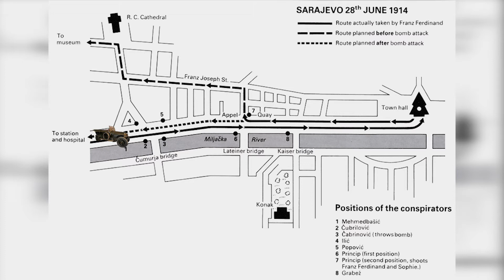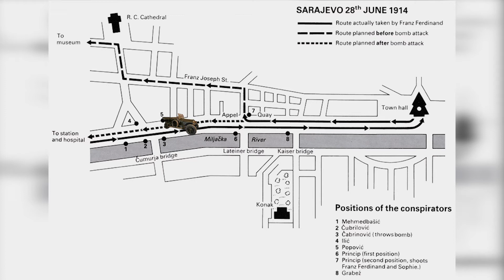ZAMACH NA ARCYKSIĘCIA FRANCISZKA FERDYNANDA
Hej, witam Was w nowym filmie.
Dzisiaj opowiem Wam o zamachu na Franciszka Ferdynanda do którego doszło w Sarajewie 28 czerwca 1914 roku. Zamach ten stał się bezpośrednią przyczyną wybuchu I Wojny Światowej.

Zamach w Sarajewie – zamach na następcę austro-węgierskiego tronu arcyksięcia Franciszka Ferdynanda i jego żonę Zofię, księżnę Hohenberg, dokonany 28 czerwca 1914 roku przez bośniackiego Serba Gawriło Principa, członka serbskiej nacjonalistycznej organizacji "Młoda Bośnia". Princip wraz z pięcioma innymi uczestnikami zamachu powiązany był z serbską tajną organizacją "Zjednoczenie lub śmierć", popularnie nazywaną "Czarna Ręka", którą kierował Dragutin Dimitrijević pseudonim "Apis", szef serbskiego wywiadu wojskowego.

Morderstwo następcy tronu austro-węgierskiego stworzyło napięcie pomiędzy Wiedniem a Belgradem. Austro-Węgry wysunęły ultimatum domagając się usunięcia wrogiej propagandy, a także udziału reprezentantów rządu cesarsko-królewskiego w śledztwie na terenie Serbii. Odrzucenie części żądań przez Serbię doprowadziło do tzw. kryzysu lipcowego, a w konsekwencji do wybuchu I wojny światowej